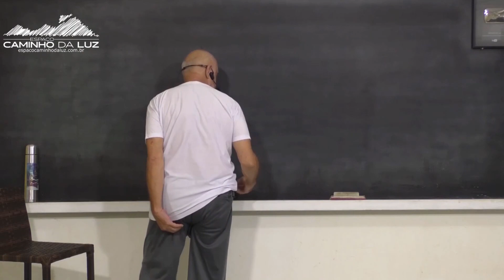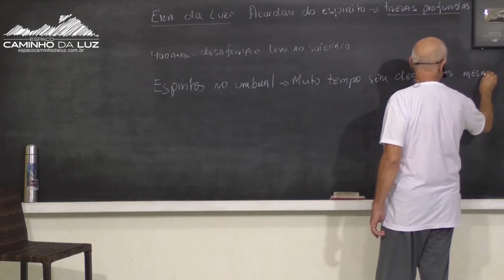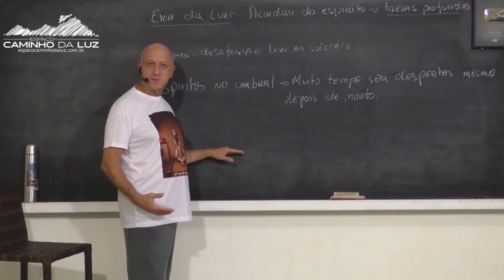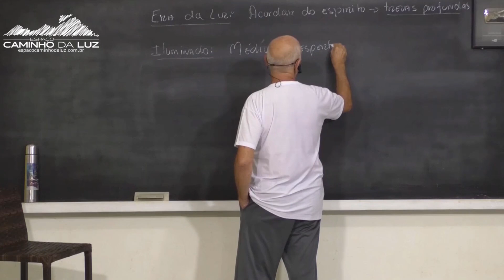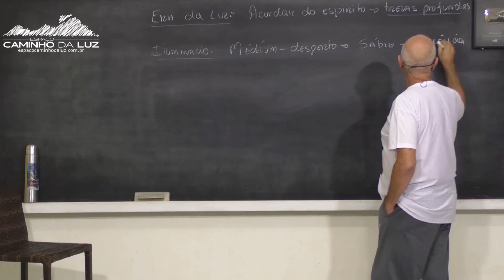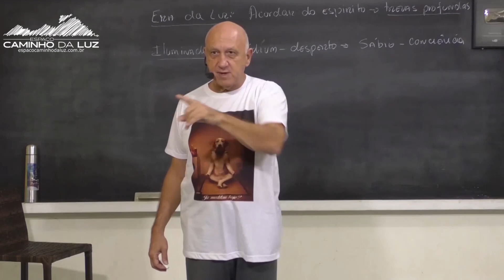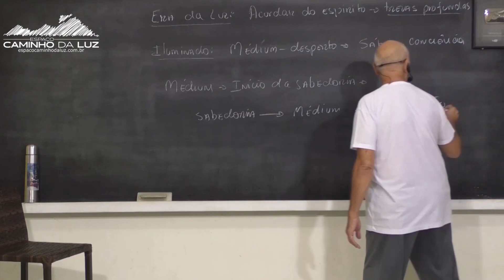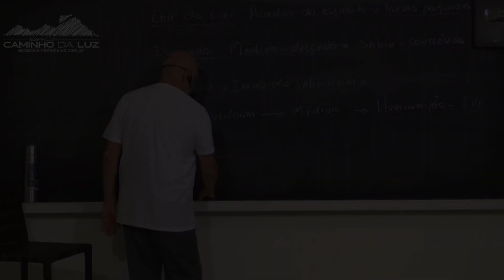Por que a EXPERIÊNCIA nesse PLANO é TÃO IMPORTANTE, por que TODOS não ASCENDEMOS e VAMOS EMBORA?